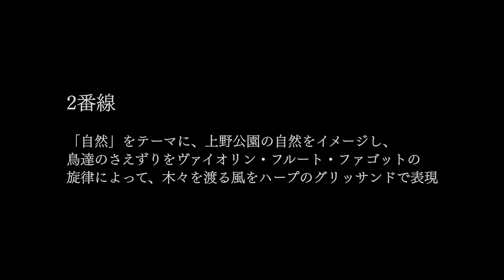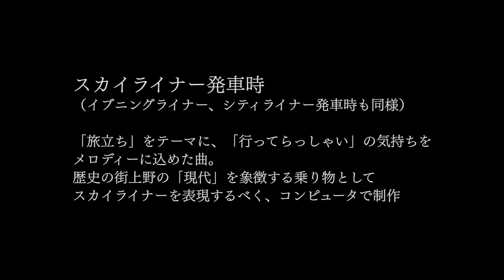京成上野駅の発車メロディ5曲を新曲に - トラベル Watch -